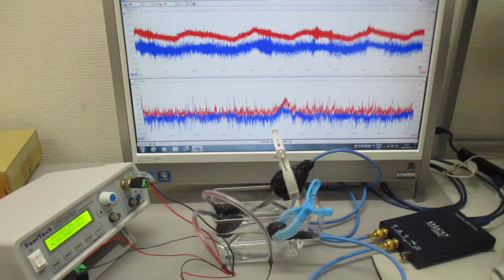超音波の音圧測定解析システム（オシロスコープ100MHzタイプ）Ultrasonic-labo